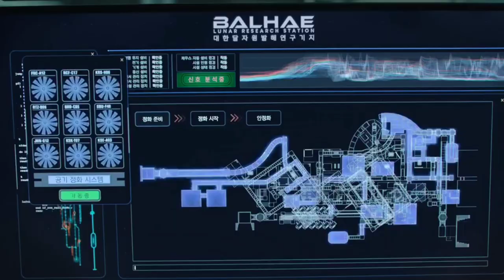The Silent Sea Review | Netflix The Silent Sea Hindi Review | Netflix k-drama The Silent Sea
The Silent Sea Hindi Review
Netflix The Silent Sea Public Review
Netflix K- Drama The Silent Sea Review
The Silent Sea Honest Review